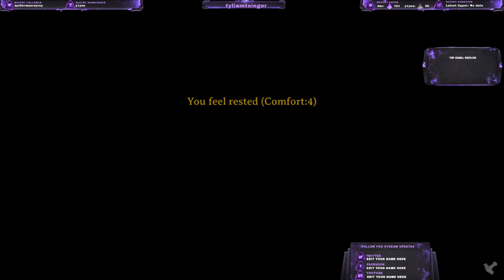18+ Valheim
18+ Tylia Journeys over to her friend Atheenon's server to help out there to farm, build and gather.

Follow her in her adventures to help her friends.